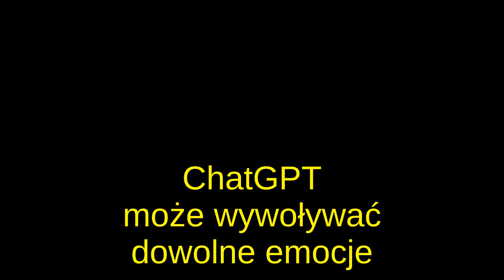Chat GPT-4o budzi emocje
Demonstracja możliwości modelu sztucznej inteligencji od OpenAI.
Chat GPT-4o
Omni czyli multi modalny, rozpoznaje tekst, mowę, dźwięki, i obrazy, czyli czyta, słyszy i widzi.